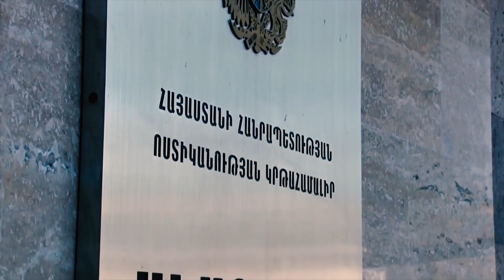Ոստիկանությունը հայտարարում է պարեկային ծառայությունում պաշտոնի նշանակվելու ընդունելություն-մրցույթ